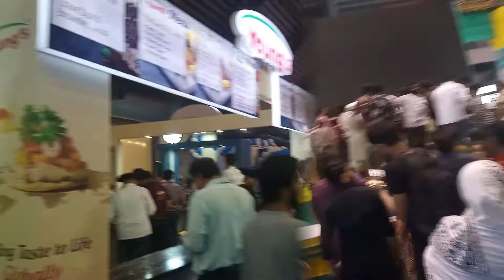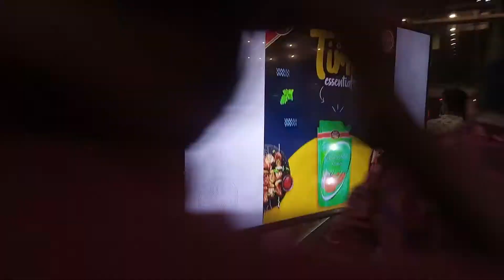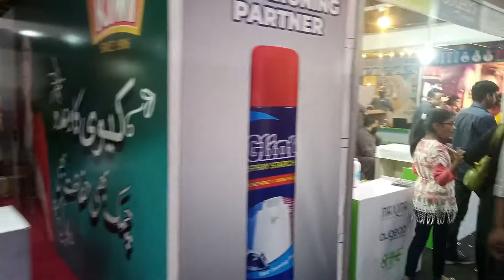Masala Family Festival 2022 At Expo Center Lahore | emporium mall lahore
Pakistan bigest family festival 2022 - expo center lahore
Masala Family Festival 2022 At Expo Center Lahore | Powered by Hum Network
In this Vlog we have enjoyed alot at masala family festival which was arranged by hum Network.
It was nice experience people should visit these kind of activities.
Masala family festival is only for two days 12th and 13th of march where you can find different brands foods and professional chef's under one roof.
For more details let's watch the video,